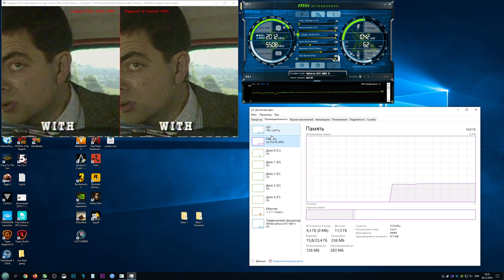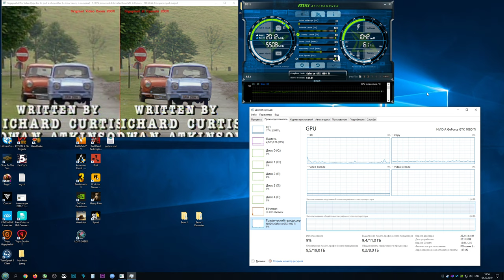Upscale Video in Real Time - Gigapixel AI Video Encoding GTX 1080 Ti